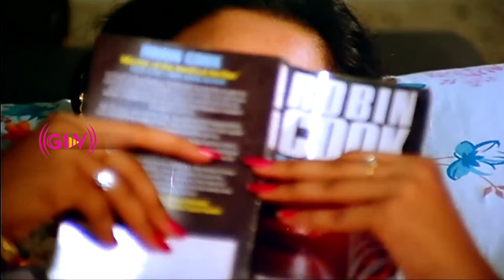Oorellam Un Paatu Thaan HD | Ramarajan | Aishwarya | Ilayaraja | Vaali | Piraisoodan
Song : Oorellam Un Paatu Thaan
Movie Name : Oorellaam Un Paattu
Star Cast : Ramarajan, Aishwarya
Singer : K. J. Yesudas
Music Composed by : Ilayaraja
Lyrics written by : Vaali , Piraisoodan
Released on : 01 Jan 1991